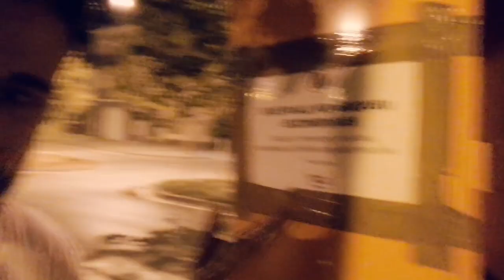ميساج قاصح من طنجاوي نديك الفاسي المزور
ميساج من طنجاوي نديك الفاسي المزور